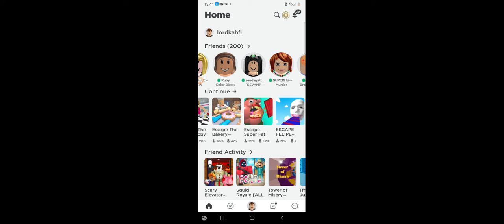Bermain Sebuah Be A Parkour Ninja Dan Squid Game Di Roblox (Survive)- Roblox Indonesia